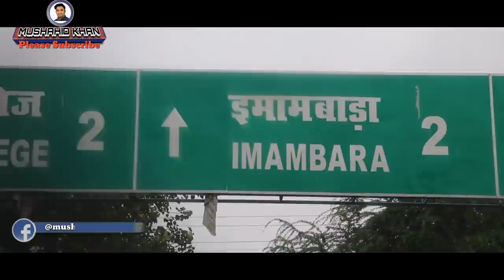इस हालत में अपनो ने भी छोड़ दिया साथ।Everbody left me alone.